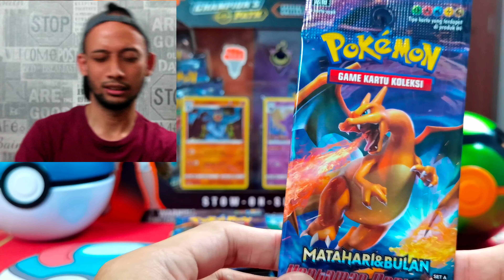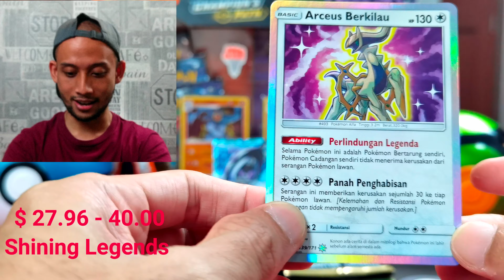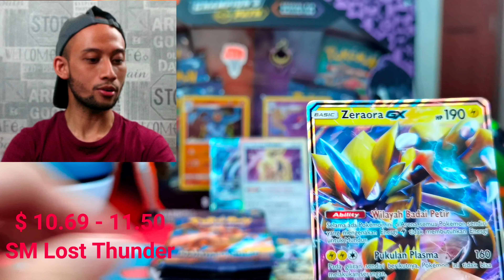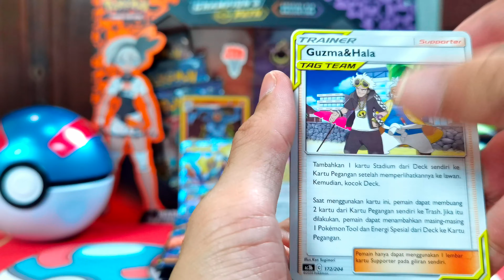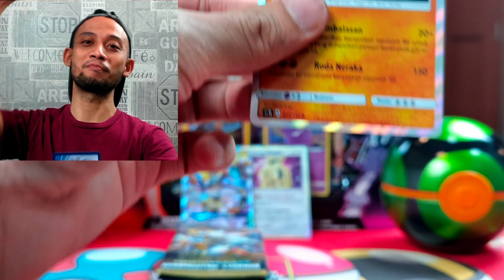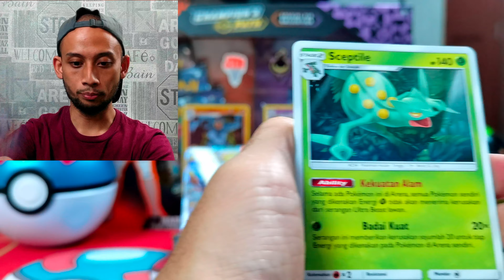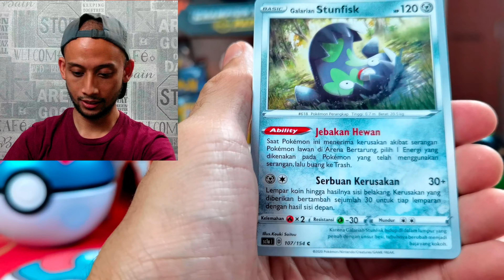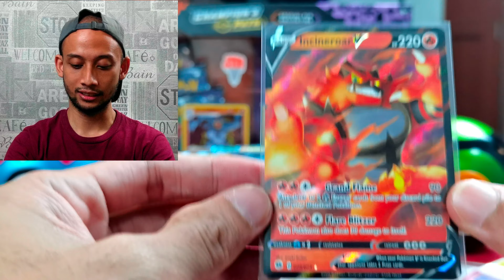Brewek! Pokemon TCG (New Style gaes..!)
Best Regards,
AwesoMihelm